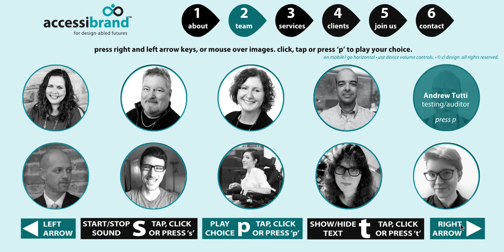Accessibrand Accessible Website Team Page Using Included/Integrated Professional Narration.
This video shows the experience of visiting the team page on the accessible talking website for Accessibrand as used with the integrated professional narration included in the design.

Multiple modes of interactivity have been considered. The video shows the cursor using the on screen buttons to click through the topics, but a person may also press their right/left arrow keys on a keyboard or tap the right/left buttons on a touch screen; activating their choice by clicking or tapping the "play" button or by pressing "p" on a keyboard.

The commitment Accessibrand has to inclusion and accessibility means that they are willing to go above and beyond to achieve those objectives.

No screen reader assistive technology is required and people with visual challenges who do not have the ability/desire to acquire, install and learn it per web access standards are still included.

People without disabilities may use the narration, read the text, or both. They may also use the one key/tap navigation on a mobile device and/or desk/laptop.

People with hearing challenges have always-accurate text to accompany any audio they may be able to hear. No automated, incorrect captions as is often the case with standard access.

People with mobility challenges who must use a keyboard have one key press navigation with audio prompts. No 2 or three key combinations that differ depending on the browser per standard access.

People with cognitive challenges have features/options to suit their visiting preferences. No belittling assumptions as the w3C has suggested. i.e. "Minimize the cognitive skills required to use the content."

Overall, people with, and without, disabilities are empowered through experiences that are no less than superior.

With these unprecedented innovations, Accessibrand is manifesting their commitment of creating accessibility and inclusion for the 21st C.